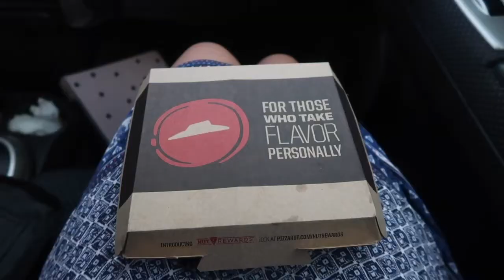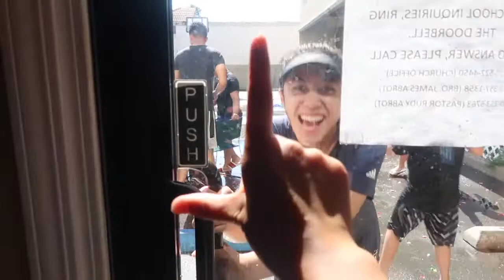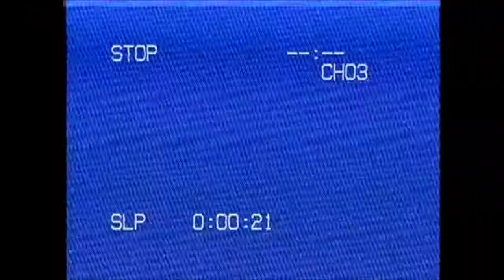BBC Vacation Bible School ~ JULY VLOG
Bethel Baptist Church's 2018 Vacation Bible School. Praise the Lord for an attendance of 109 kids at the end of VBS! Many children's lives were saved and changed; God is good!

Quote of the month: "God is good, all the time. All the time, God is good."

~ All copyrights for music used in this video are owned by Youtube